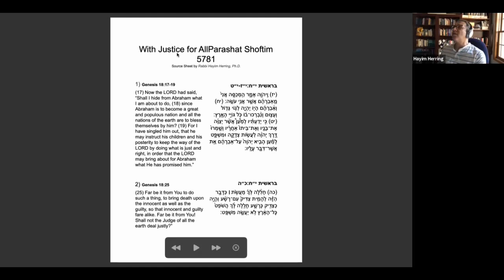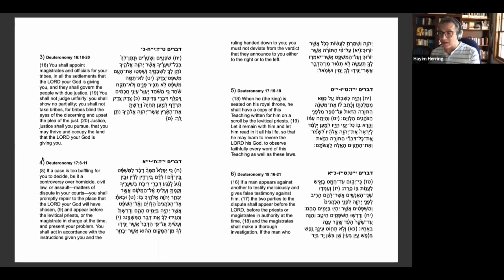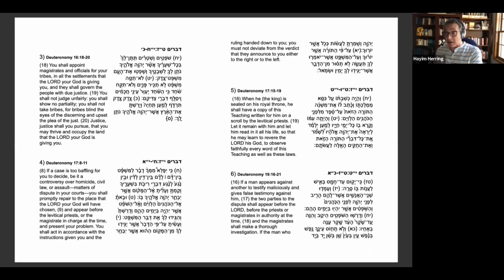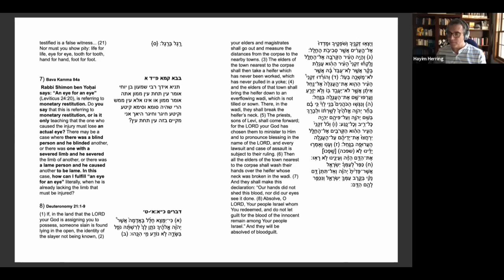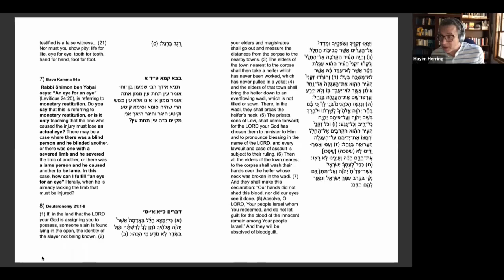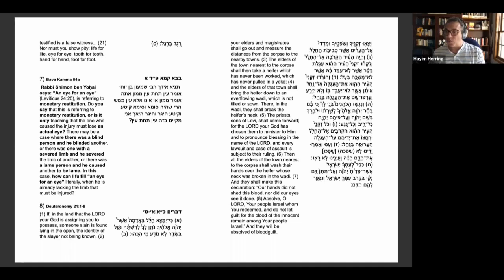Weekly Torah Study: Parashat Shoftim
Rabbi Hayim Herring teaches on this week's Torah portion, Parashat Shoftim.